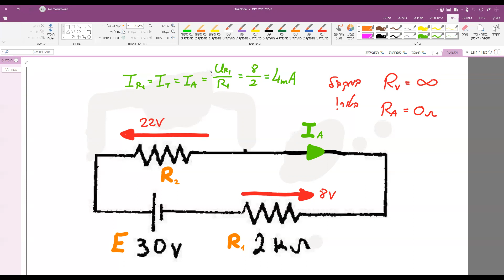קָצָר וְלָעִנְיָן!│ מד זרם